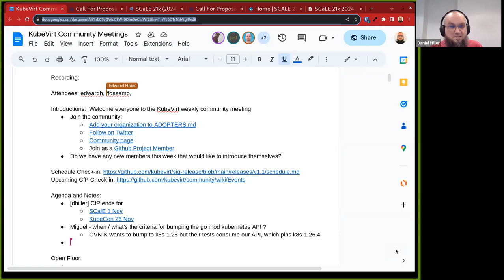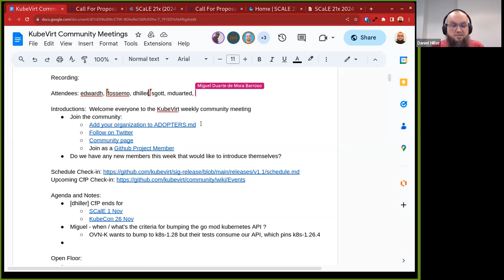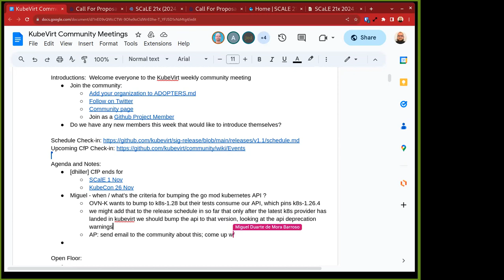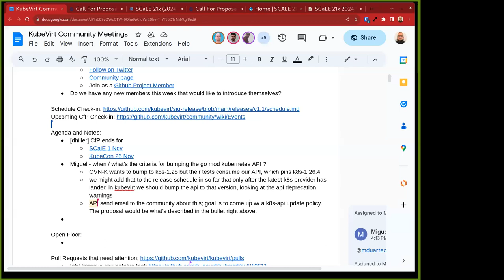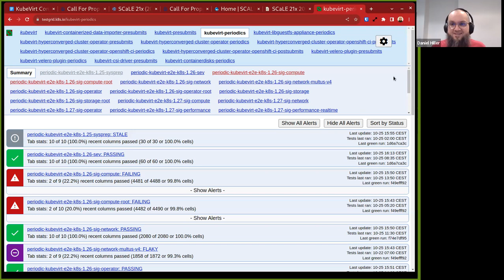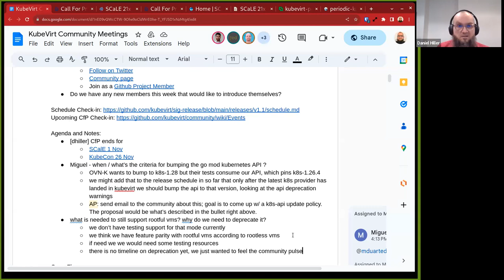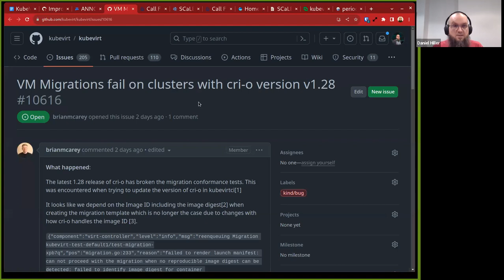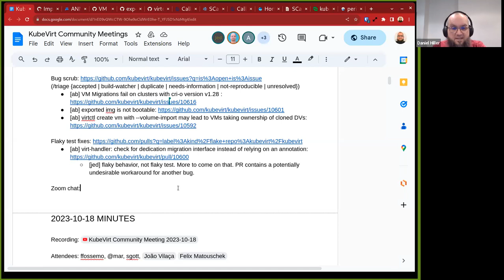KubeVirt Community Meeting 2023-10-25